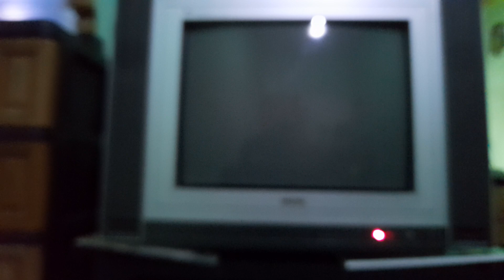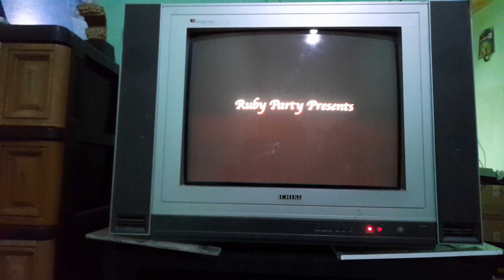Test Kaset La Corda Doro Ps2 Playstation 2 Original Reg Jepang